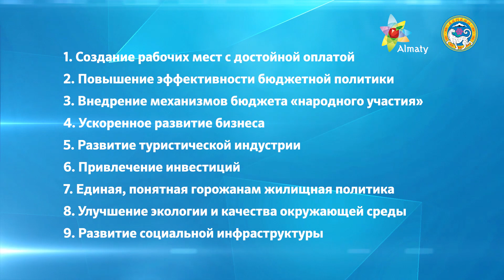Развитие Алматы: задачи, поставленные Президентом РК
Главный вопрос – это создание рабочих мест с достойной оплатой. В Алматы необходимо преодолеть дисбаланс, когда основная масса рабочих мест находится в центре мегаполиса. Задача акимов районов – создавать рабочие места на вверенных территориях